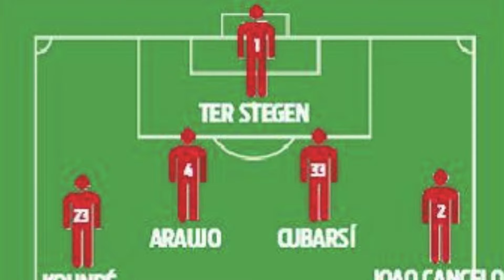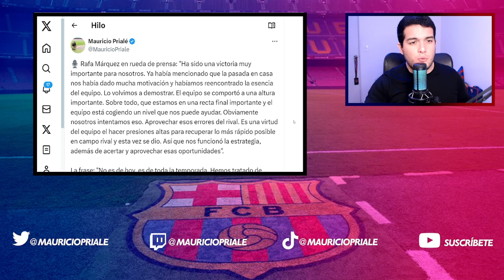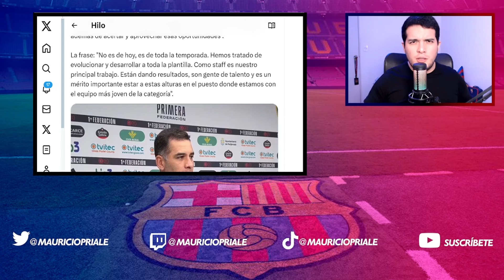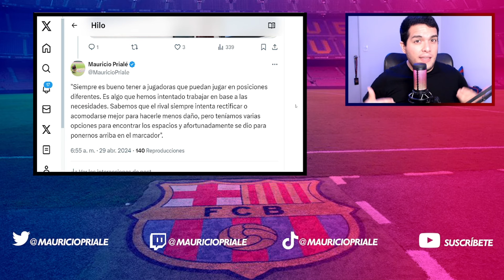💣 ÁLEX BAENA SE OFRECE | PREVIA BARÇA VS. VALENCIA | DARWIN NÚÑEZ | ÁNGEL ALARCÓN | PARTIDO AMISTOSO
Hoy juega el FC Barcelona contra el Valencia CF: Previa, convocatoria y posible alineación. Álex Baena se ofrece como posible refuerzo. ¿Darwin Núñez es una alternativa para el ataque? Buenas noticias sobre Ángel Alarcón. Novedades sobre Lewandowski, Pau Cubarsí, Pablo Torre, Dani Olmo, Amadou Onana, Kvaratskhelia y un partido amistoso. Y además, habló Rafa Márquez en rueda de prensa.